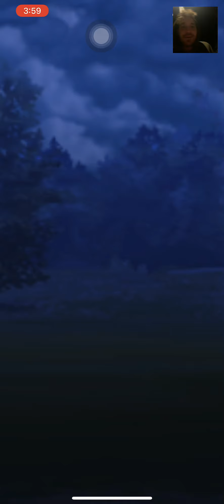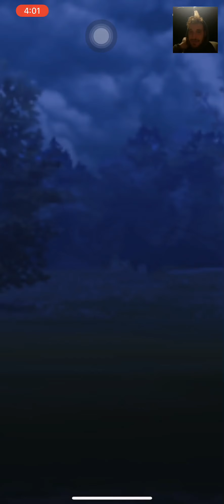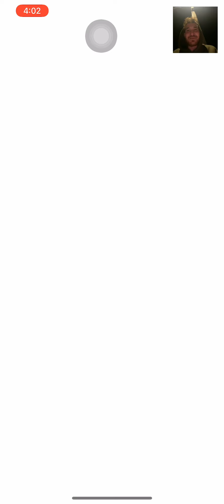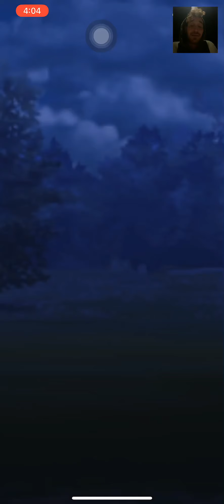STORMING TO RANK 10 SEASON 5 GBL POKÉMON GO PVP!